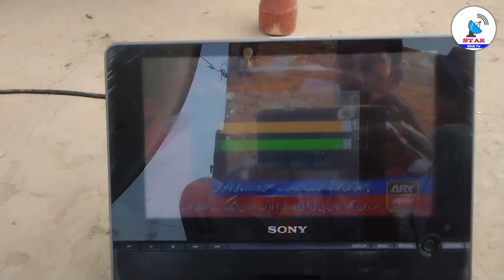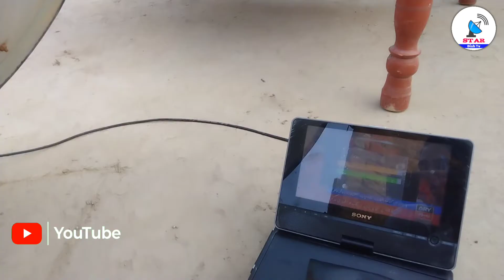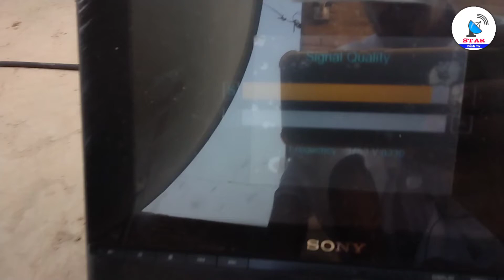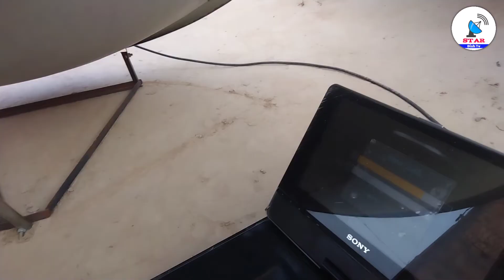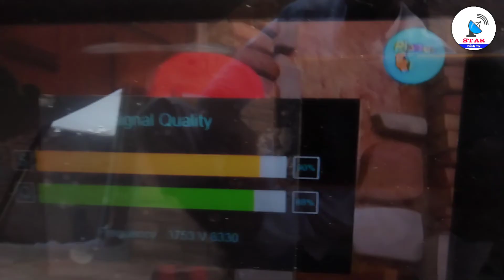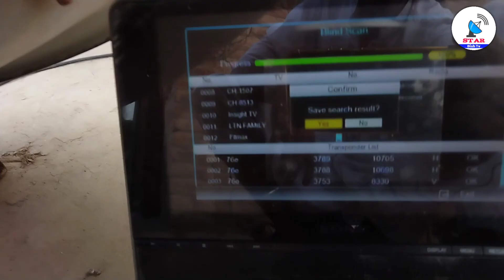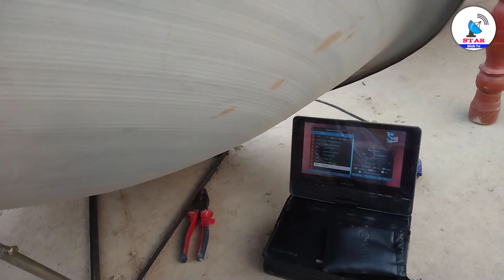Apstar 76E Dish Setting 2023 || Asiasat 105E To Apstar 76E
76.5e strong tp
76e c band dish setting
76e c band dish setting on 4feet
76e dish setting
Apstar 7 at 76.5°e
Apstar 7 c band dish setting 4 feet
Apstar 76e kaise set kare
Apstar 76e strong tp 2023
Easy setting 76e
apstar 7 c band dish setting
 4 feet
apstar 7 dish setting
apstar 76e dish setting
apstar-7 @ 76.5e dish setting

Channel Admin😎( MIYAN FAHAD)